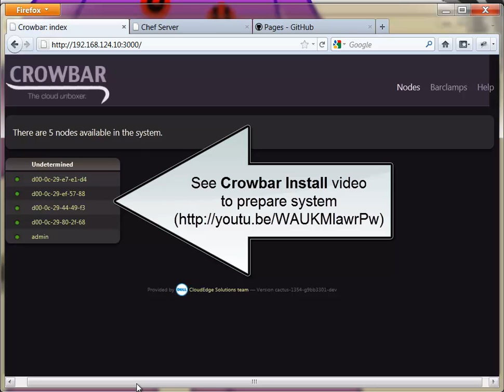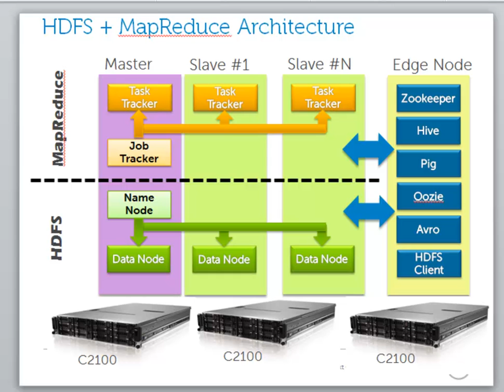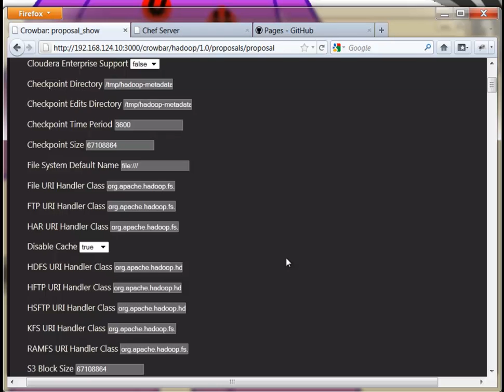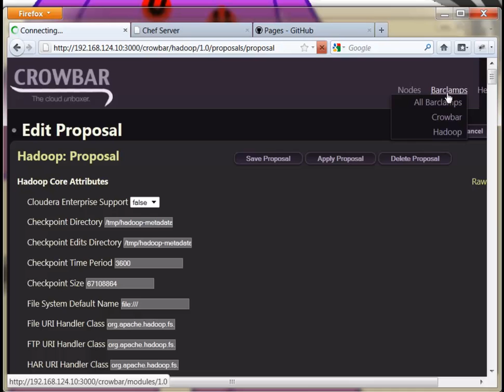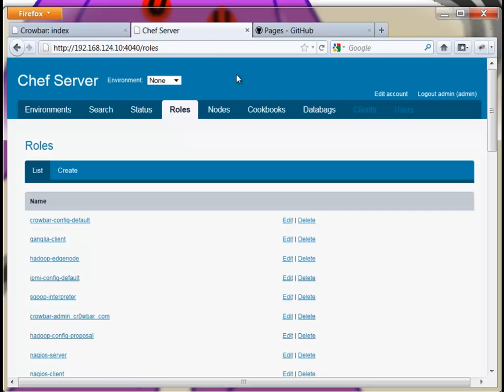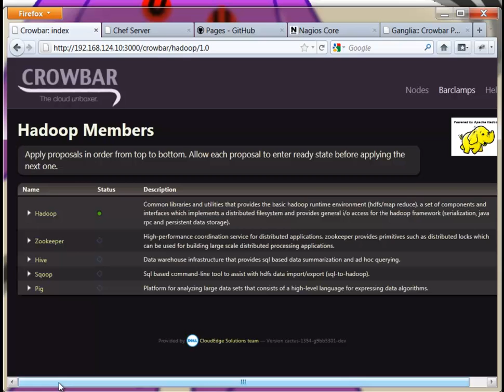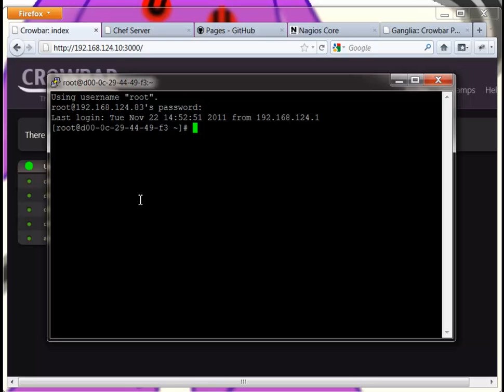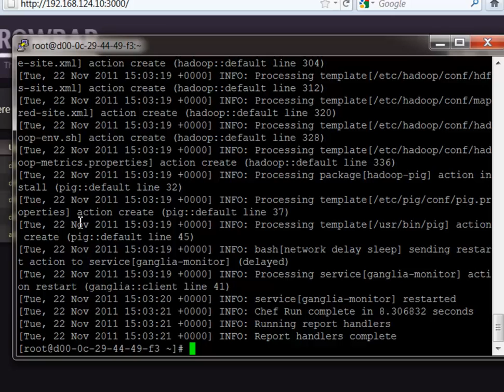Hadoop Demo on Crowbar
Shows how to install Apache Hadoop using Crowbar onto a 5 node system.  Uses Pig to verify install is working.